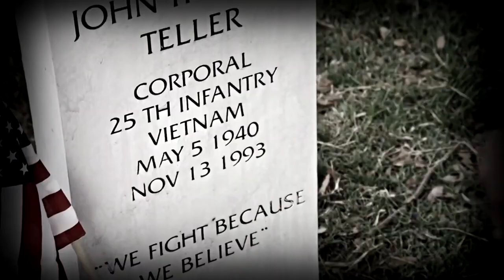Ricky Castellini - This Life (Sons Of Anarchy Soundtrack)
Grande serie tv.
Grande colonna sonora.
Il mio personale tributo.